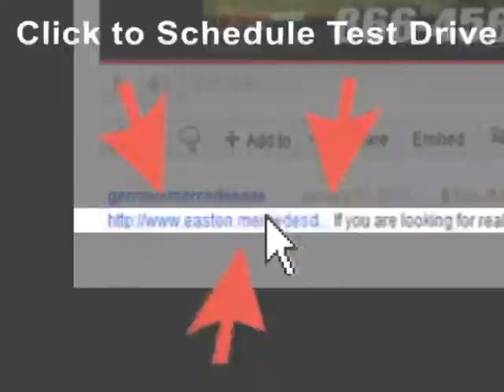2010 Mercedes-Benz C-class Columbus OH Easton-Town-Center, OH U13825 - SOLD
Year: 2010
Make: Mercedes-Benz
Model: C-class
Trim: C300
Engine: 3.0L V6 DOHC w/Dual Fuel
Transmission: 7-Speed Automatic with Touch Shift
Color: Black
Interior: Black
Mileage: 24501
Stock #: U13825
MERCEDES-BENZ CERTIFIED! PREMIUM I PKG! ALL WHEEL DRIVE! SPORT PKG! Loaded with all the toys! Power glass sunroof,heated front seats,rain sensor wipers,SIRIUS satellite radio,garage door opener,burl walnut wood trim,dual power front seats with drivers memory,power tilt and telescopic steering,autodimming mirrors,heated washer system,power everything and much,much more! UP TO M5 YEAR 100,000 TOTAL MILE WARRANTY from the original inservice date! OUR LOW PRICE INCLUDES ALL SERVICE WORK AND CERTIFICATION FEES! Very clean inside and out! CLEAN CARFAX,ONE OWNER! Fully serviced with balance of factory warranty! Priced so low you can't say no! Get in today before this loaded,luxury sedan slips away!

Address:
4300 Morse Crossing